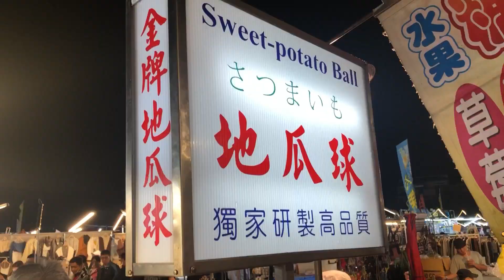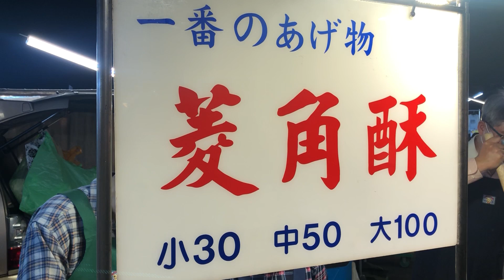Taiwanese Street Food - Water Chestnut Tempura, Sweet Potato Ball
台灣街頭美食 - 菱角酥, 地瓜球

旱溪夜市
台中市東區旱溪東路一段
Taichung City, Taiwan